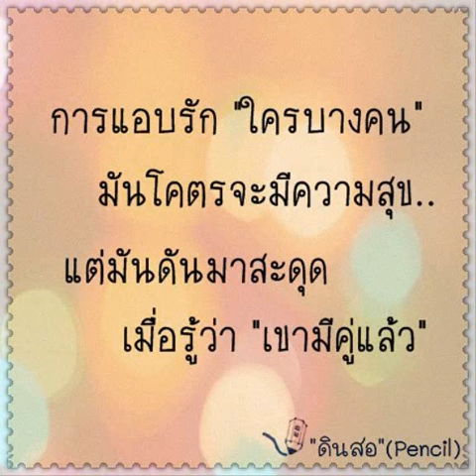เบอร์สอง